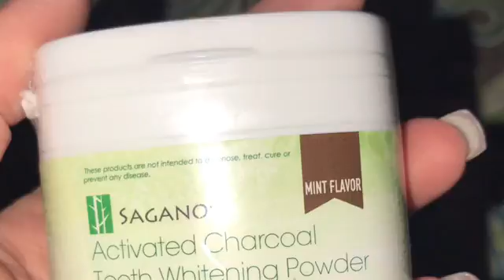Sagano teeth whitening charcoal powder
Sagano teeth whitening activated charcoal powder whitens teeth safely and naturally. Whitened my teeth 2 shades lighter in 14 days of use.